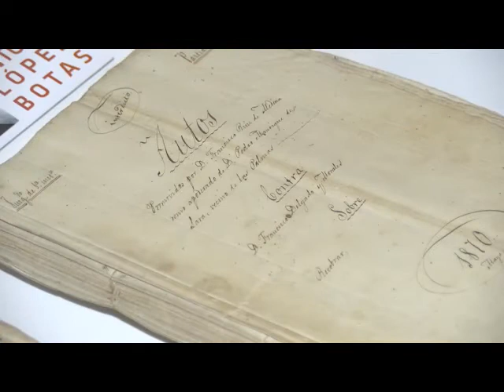La familia del político Antonio López Botas dona su archivo personal a El Museo Canario